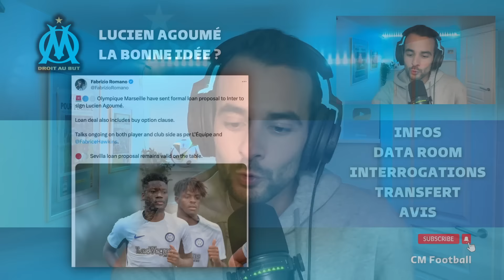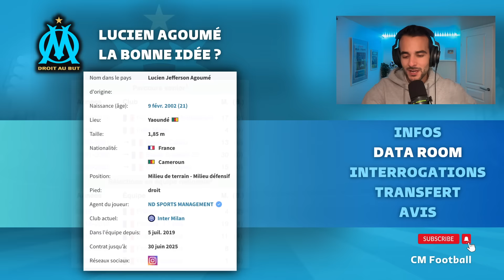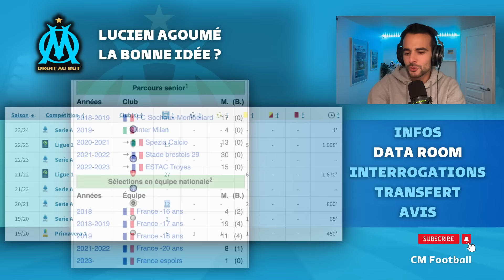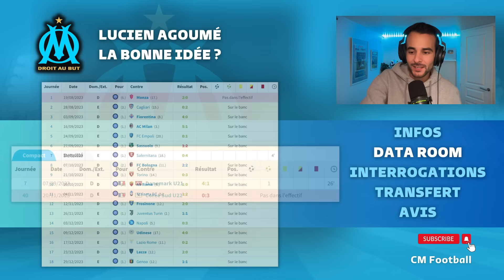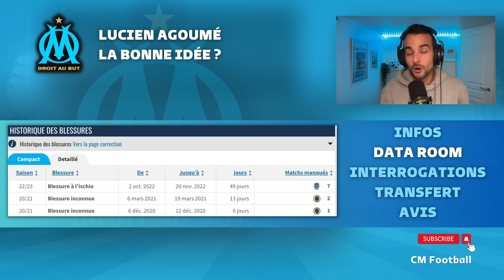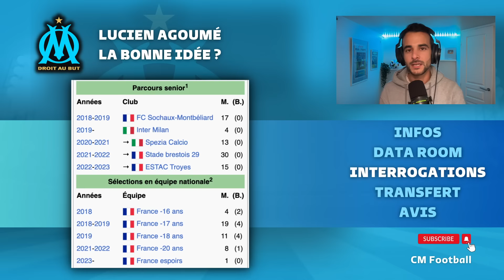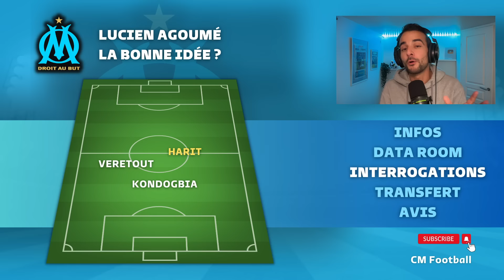🔥 MERCATO OM : LUCIEN AGOUMÉ est-il une vraie bonne solution ?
LUCIEN AGOUMÉ à l'OM ? Le mercato 2024 est lancé avec une 1ère offre dégaînée par Pablo Longoria au joueur de l'Inter Milan.
L'Olympique de Marseille a vu sa masse salariale encadrée par la DNCG et peut difficilement aller chercher des profils expérimentés mais LUCIEN AGOUME À L'OM est-il un bon choix ?
Analyse du potentiel transfert de Lucien Agoumé à l'OM lors du Mercato par Christophe de CM Football.

0:00 : Les dernières infos
3:21 : Qui est Lucien Agoumé, son profil décrypté
7:05 : Pourquoi son profil m'interroge ?
11:41 : Un transfert entre connaisseurs ?
13:13 : Mon avis